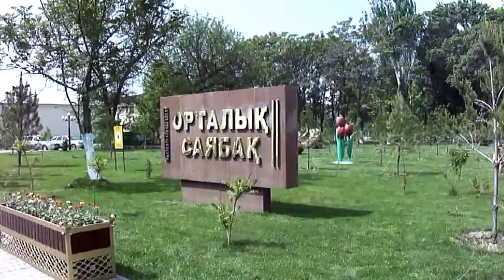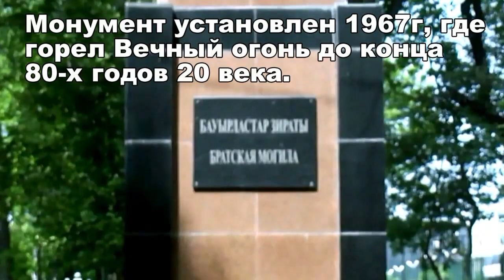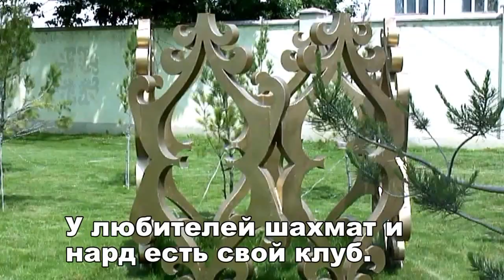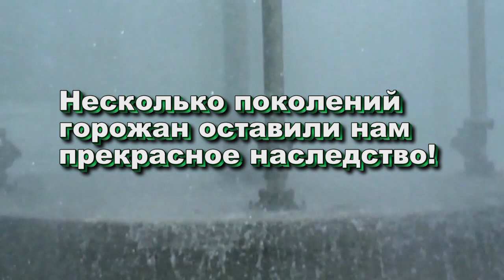Коротко о главном. Центральному парку 130 лет! ШЫМКЕНТ.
КОРОТКО О ГЛАВНОМ. Это попытка вместе с видео прогулкой коротко рассказать о шымкентских достопримечательностях. В данном случае первым выбран ЦЕНТРАЛЬНЫЙ ПАРК города Шымкента, которому  исполнилось 130 ЛЕТ! Хорошего просмотра!